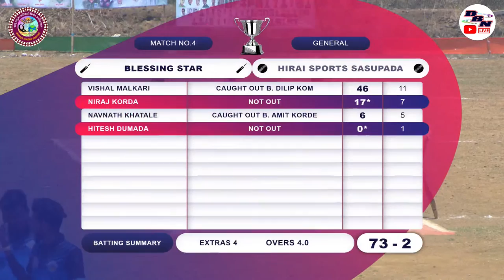DAY 2 || MATCH NO 4 || HIRAI SPORTS SASUPADA VS BLESSING STAR UMBERPADA || AADIWASI CHAMPION TROPHY